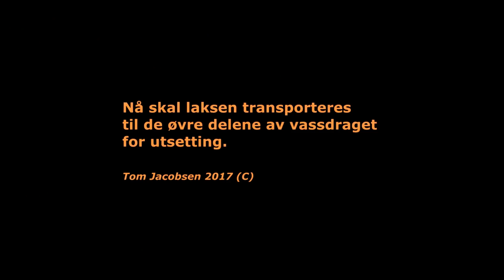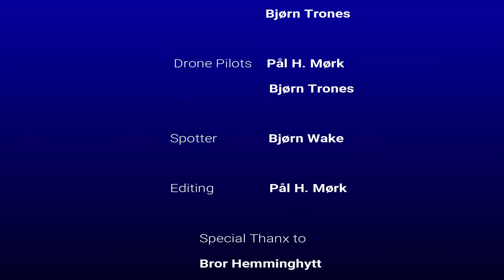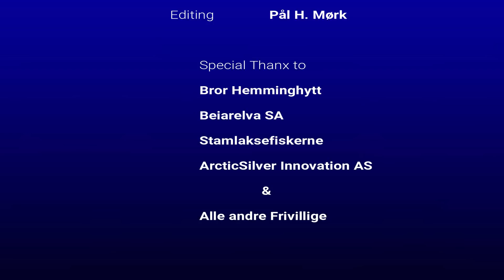Stamlaksefiske Beiarn 2017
A film from Beiarn River in Norway.
Fishing for broodstock salmon for the salmon preservation project.

            Credits:

         Film & Foto     Pål H. Mørk
                                  Ørjan Delbekk
                                  Tom Jacobsen
                                  Bjørn Trones

         Drone Pilots    Pål H. Mørk
                                   Bjørn Trones

        Spotter              Bjørn Wake

        Editing               Pål H. Mørk

                Bror Hemminghytt
                Beiarelva SA
                Stamlaksefiskerne
                ArcticSilver Innovation AS
                Alle andre Frivillige

Eldar Kedem, You & Me